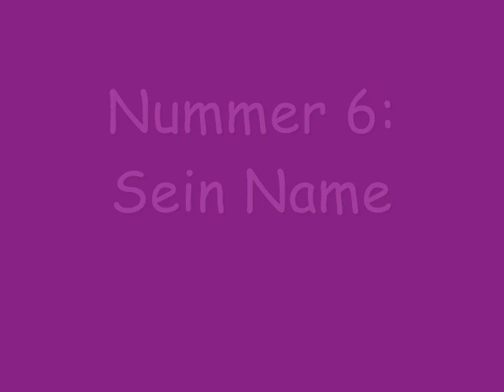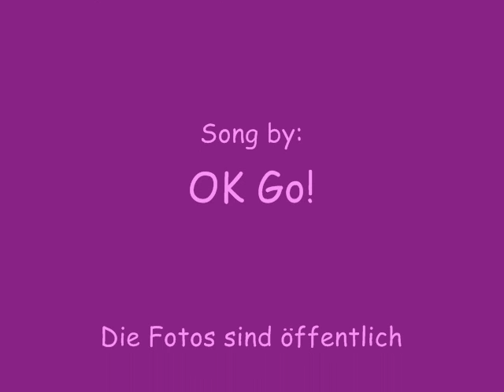8 Gründe warum man Fady gern haben muss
Hier sind 8 von 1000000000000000 gründen warum man fady maalouf einfach gern haben muss!!!
es ist mein erstes vido also bitte ncht so hart sein, aber ich nehme verbesserungsvorschläger gerne an!